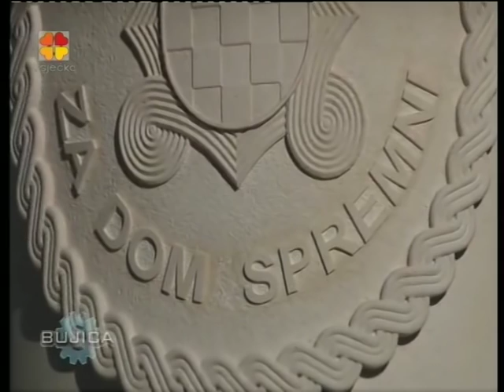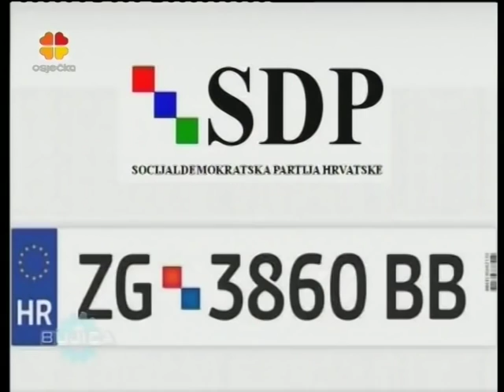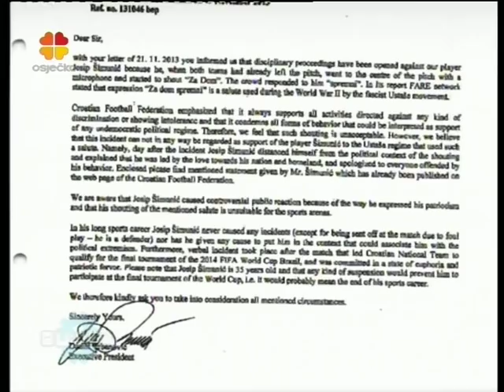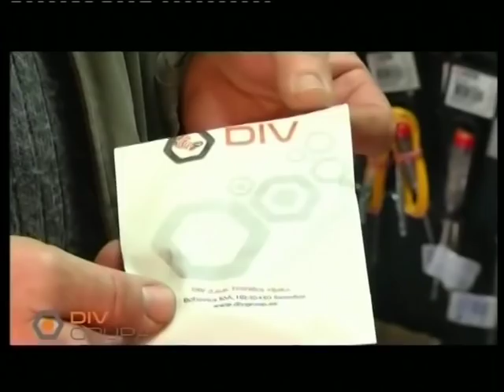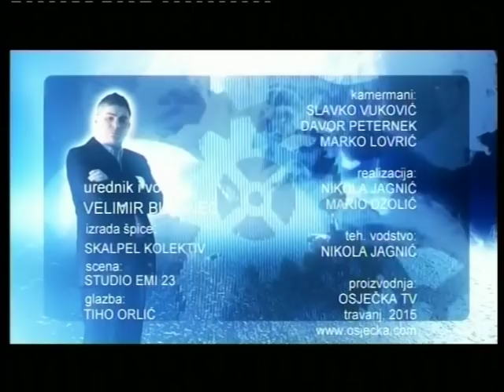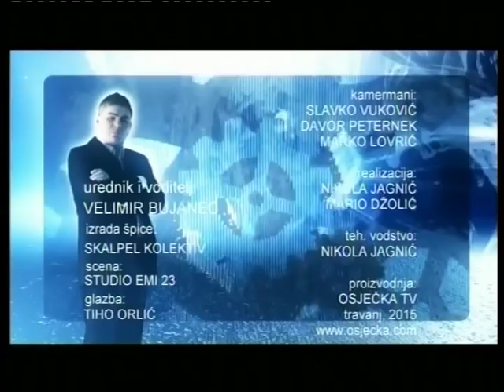BUJICA 10.04.2015. KONZERVATIVCI: Ruža Tomašić i Marijan Pavliček!